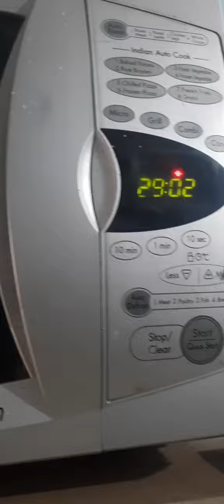Marble cup ceck resipi# supar testi & fallufi cup cack..😋😋😋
cup cake making resipi
cup corn resipi
cupcak resipi
cupcakas